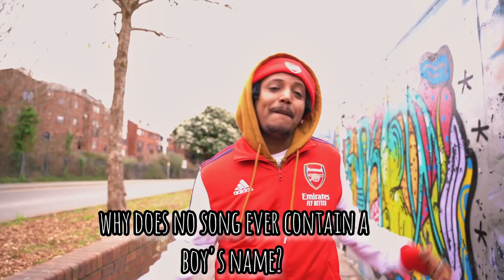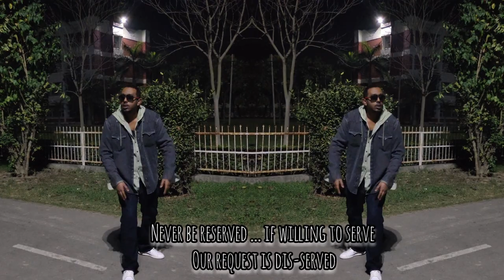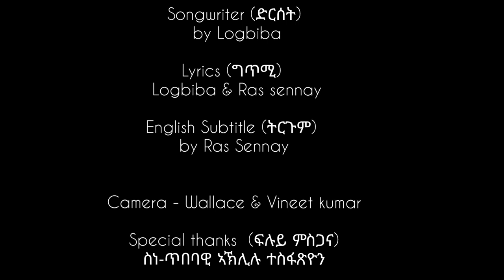Logbiba featuring Ras Sennay. ሕቶ (Question) Eritrean Hip Hop Song 2023. beat